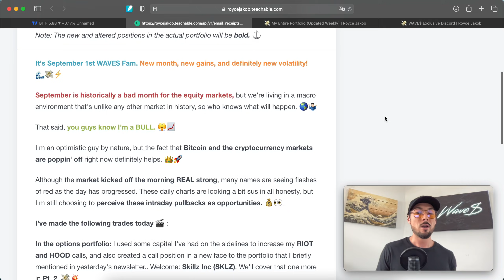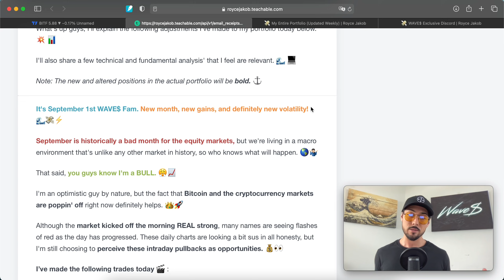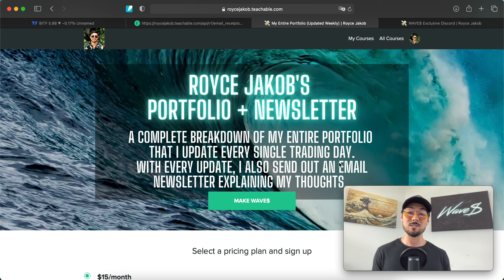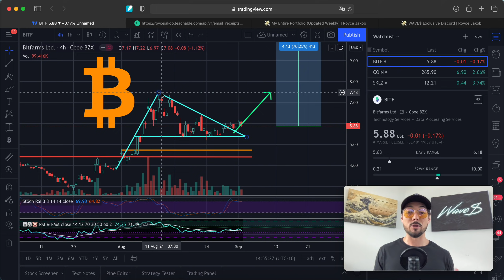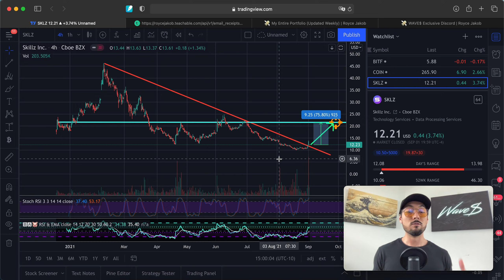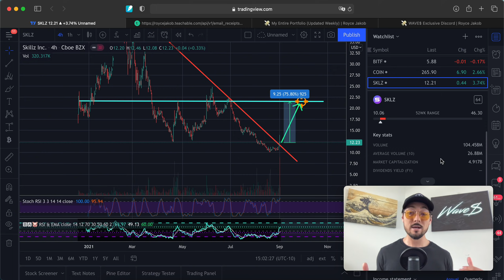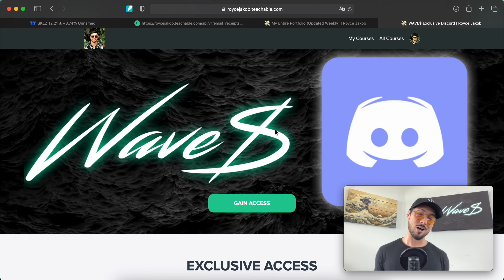Top 3 Stocks of September 2021: Bitfarms (BITF), Coinbase (COIN) and Skillz (SKLZ) | HUGE Potnetial!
💸📊 My Complete Portfolio + Daily Newsletter. This is a complete list of my options, stocks, and cryptocurrency positions. I update it every trading day during market hours, and send out an email newsletter along with it explaining my thoughts.

- 4-Hour Work Week